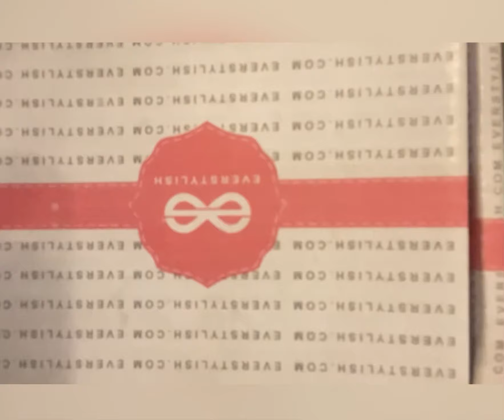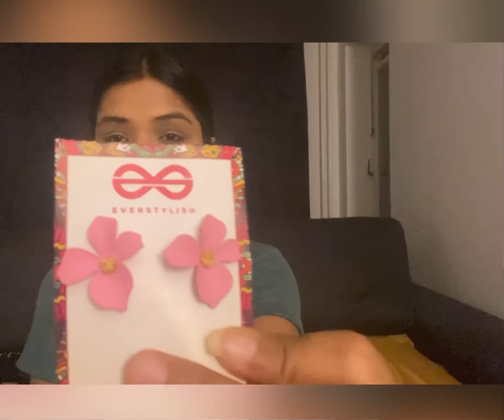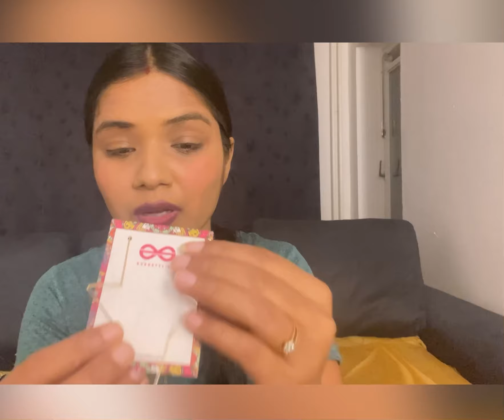**under Rs 200** everstylish.com| Jewellery haul and review | starting @ Rs 39.